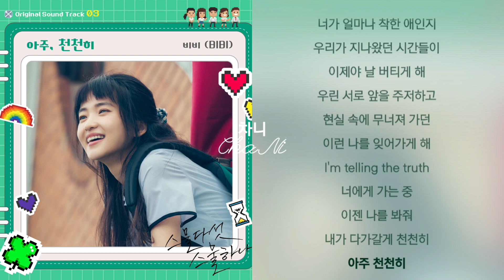비비 .. 아주, 천천히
가사

눈빛만으로 알 수가 있지
어떤 세상을 살아왔는지
처음 내민 너의 따뜻한 손길에
내 마음이 전부 녹아내
우린 서로 앞을 주저하고
현실 속에 무너져 가던
이런 나를 잊어가게 해
I'm telling the truth
너에게 가는 중
이젠 나를 봐줘
내가 다가갈게 천천히
아주 천천히
손짓만으로 알 수가 있지
너가 얼마나 착한 애인지
우리가 지나왔던 시간들이
이제야 날 버티게 해
너에게 가는 중
이젠 나를 봐줘
아주 천천히